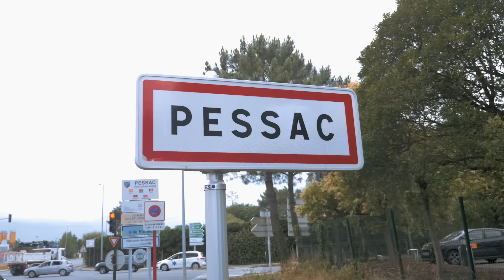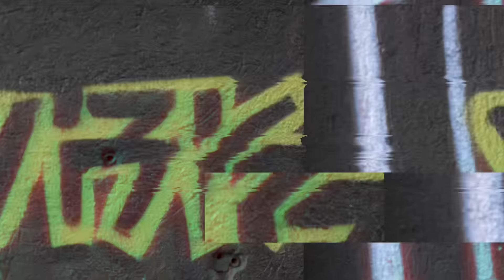Zbig - D.L.D (Dans La Drill)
Première extrait de l’album Dans La Gorge les zanekkkk,j’espère que le son vous plaît🙏🏼on se retrouve bientôt pour la suite des événements la miaffiiii⏳❤️✊🏼🤗💪🏼

Crédit prod : tommy_3blocks

Réalisons / Montage : wassim_imsst

sam_zsproduction

arka_jeremy

Pochette (cover)

Hamza_treizedos